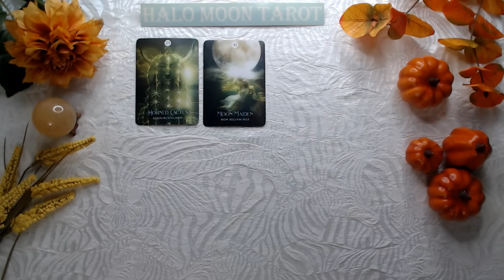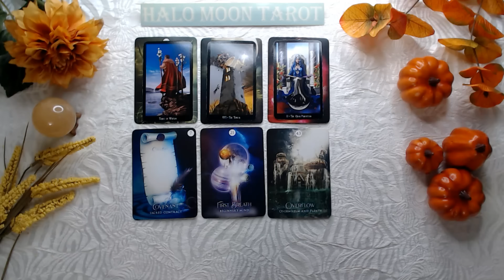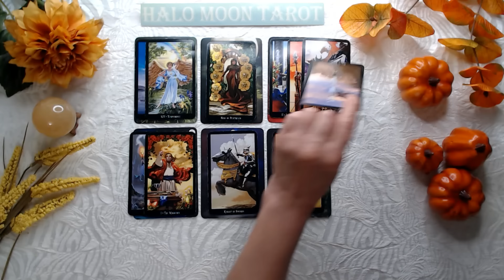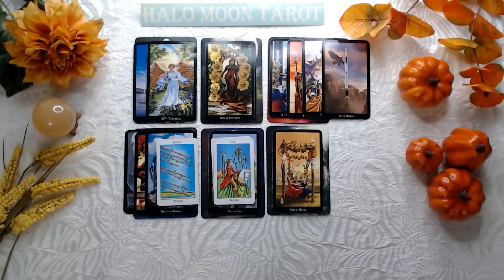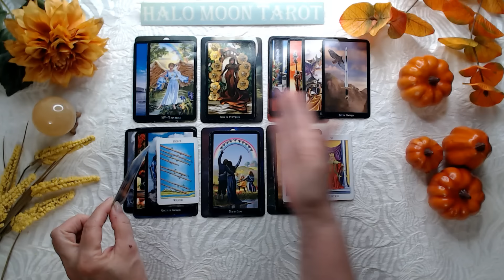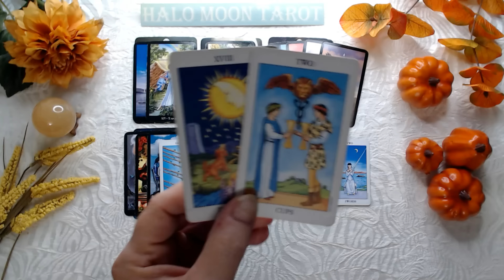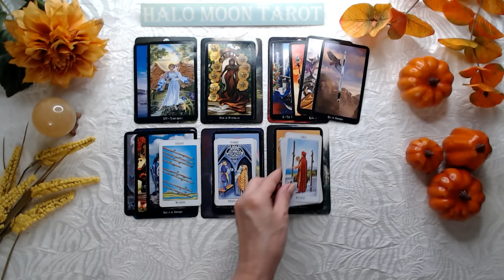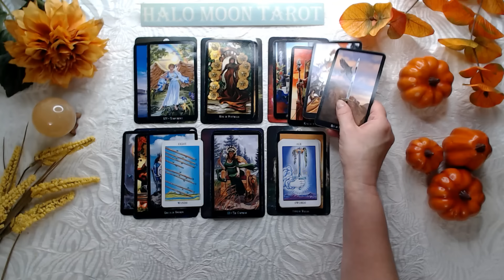Libra Your both learning to be more companionate and understanding of each others needs💖🦋⚖️